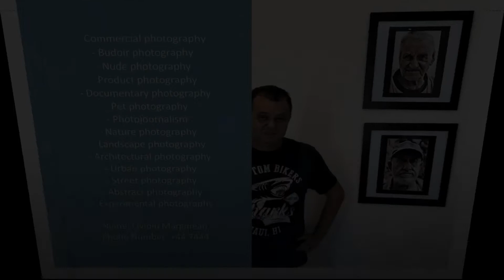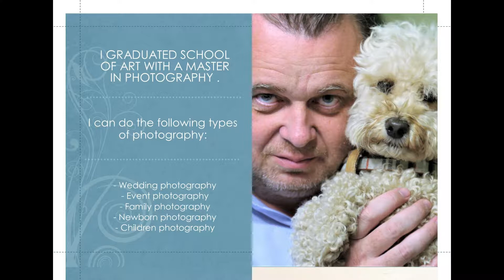Professional Product Photegraphy Photographer Scotland Edinburgh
I graduated from the School of Art with a master's in Photography.
I can do the following types of photography:
- Event photography
- Family photography
- Newborn photography
- Children photography
- Commercial photography
- Budoir photography
- Nude photography
- Product photography
- Pet photography
- Photojournalism
- Nature photography
- Architectural photography
- Urban photography
- Street photography
- Abstract photography
Name: Ovidiu Marginean